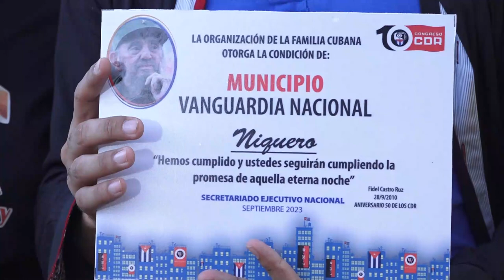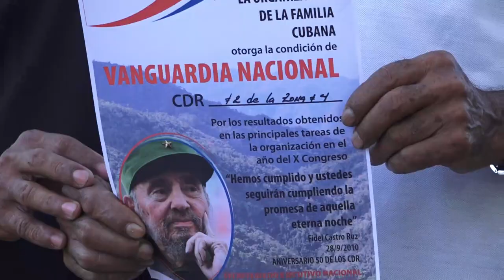Niquero recibe condición de Vanguardia Nacional por el aniversario 63 de la creación de los CDR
Militantes de la Unión de Jóvenes Comunistas en el municipio de Yara desarrollaron la Asamblea 12 Congreso de esta organización en la que salió electo un nuevo primer secretario de la UJC. En el siguiente reporte el periodista José Ortiz Benet nos brinda más detalles al respecto.